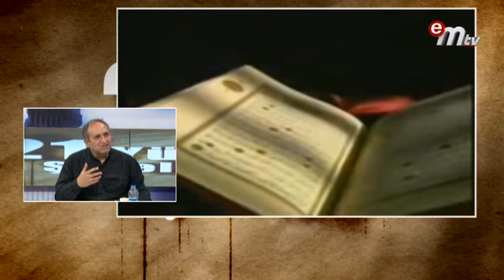CİNLERİ GÖRMEK İNSANLARI DELİRTİR Mİ